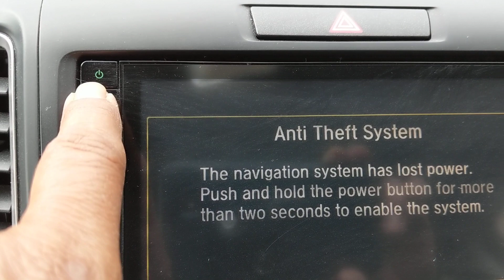2015 Honda CR-V como activar el radio sin código